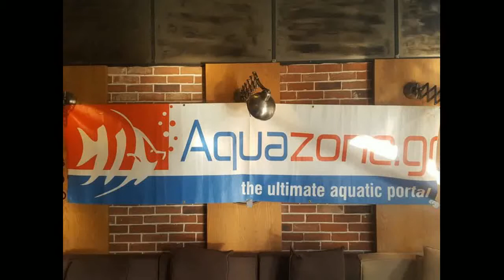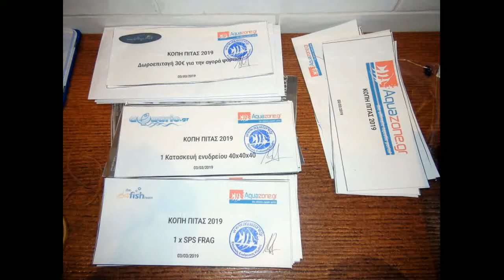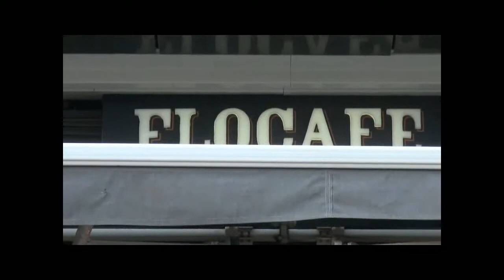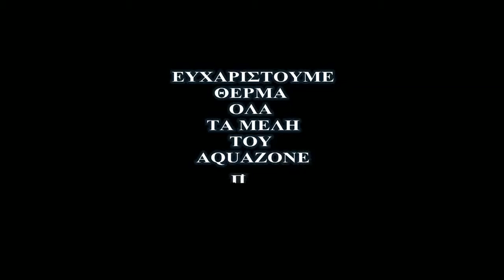ΚΟΠΗ ΠΙΤΑΣ AQUAZONE GR 2019